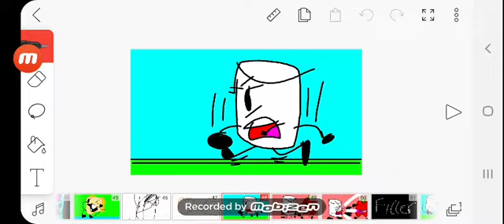KEEP ON CLEANING" SONG INANIMATE INSANITY